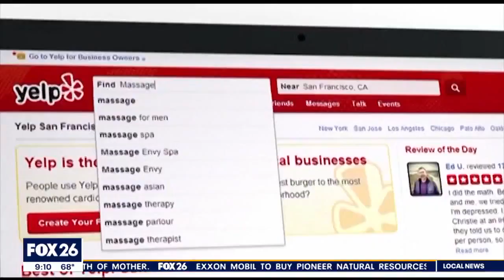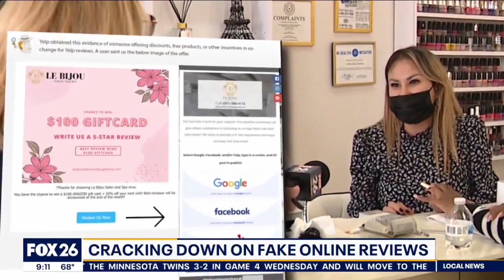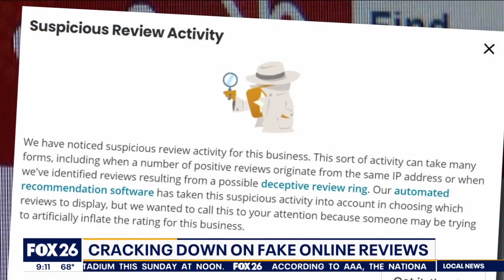Yelp cracking down on fake reviews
Consumer investigators and the Federal Trade Commission have been reporting droves of fake reviews on business review sites for years. Now, business review platform Yelp is taking another step to crack down.